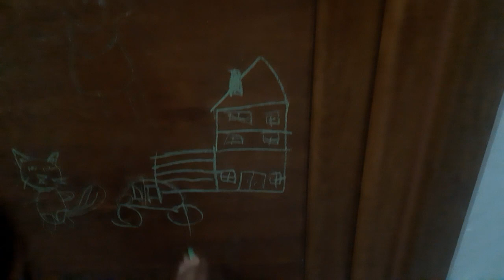BEYZA VE BEREN RESİM YARIŞMASI YAPIYORLAR! EN GÜZEL ÇÖP ADAMI ÇİZEN KAZANIR😍